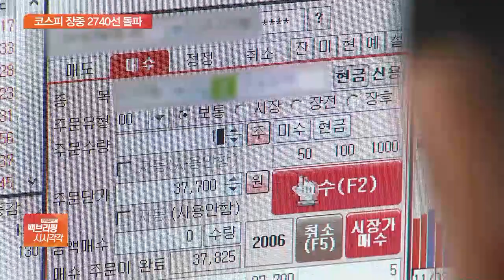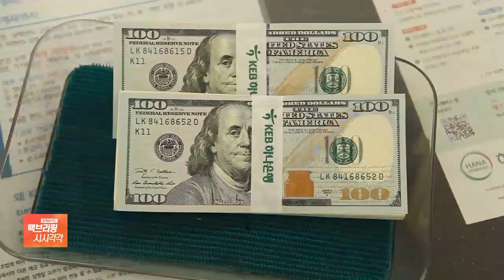코스피, 장중 2740 돌파…원·달러 환율 1080원대 진입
[앵커]

간밤 뉴욕증시에서 S&P500과 나스닥이 장중 사상 최고치를 경신한 가운데, 오늘(4일) 오전 우리 증시에선 코스피가 나흘 연속 장중 사상 최고치를 기록하고 있습니다.

정인아 기자, 우선 오전 우리 증시 상황 어떤가요?

[기자]

코스피가 장중 2,740선을 넘으며 또다시 사상 최고 기록을 썼습니다.